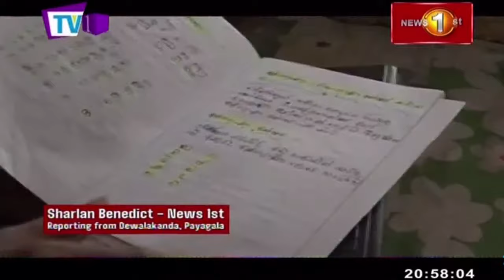NewslineSL | Tell the People the Truth | D.E.W. Gunasekara | 07 Oct 2022